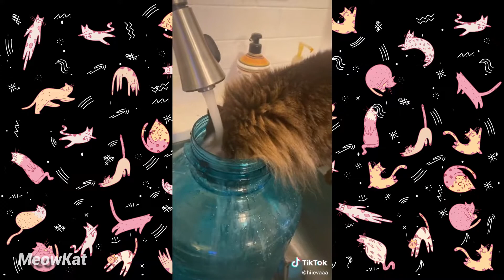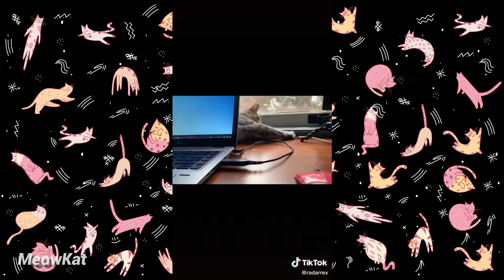Cats being..CATS😼~Tiktok Compilation! Funny and Cute CatsV21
Cats being..CATS😼~Tiktok Compilation! Enjoy!!